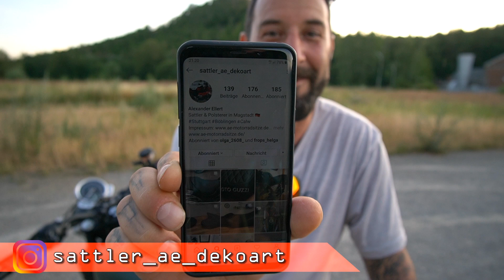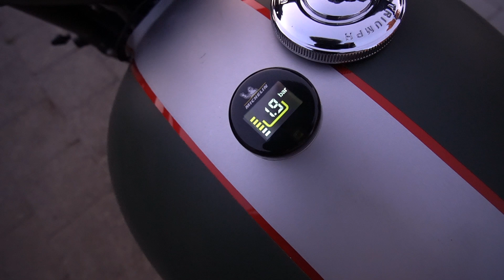Triumph Update | Sitzbank | LED Licht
Sitzbänke machen Motorräder, ein Update zur Street Twin.
Wir testen ein Luftdruck Kontrollsystem und versuchen zu zeigen wie hell das LED Kurven Licht ist.
Einen Preis zu nennen für eine Individuell gemachte Sitzbank ist schwer. Daher am besten mit Alexander Kontakt aufnehmen.